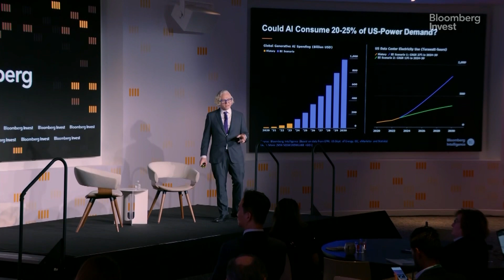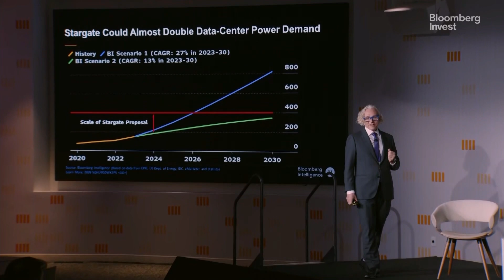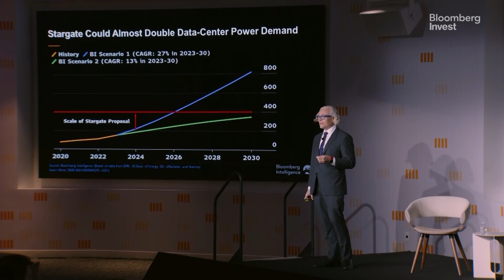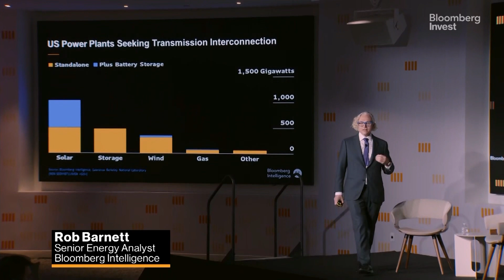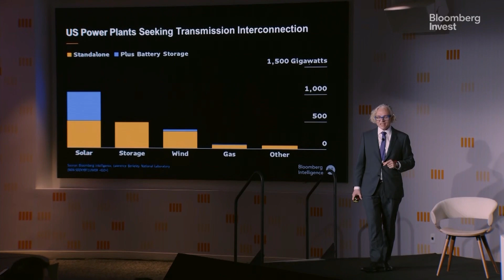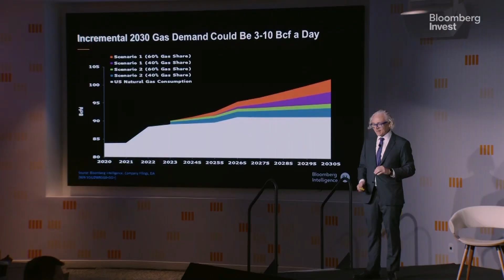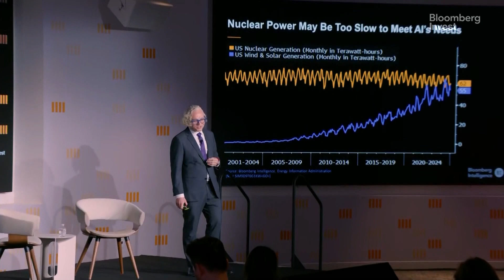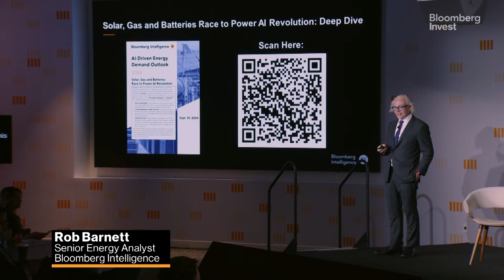BI's Barnett Presents on Energy Demands Around AI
Bloomberg Intelligence Senior Energy Analyst Rob Barnett gives us a closer look at how solar, gas and battery storage may benefit the most from the $500 billion Stargate AI infrastructure proposal.